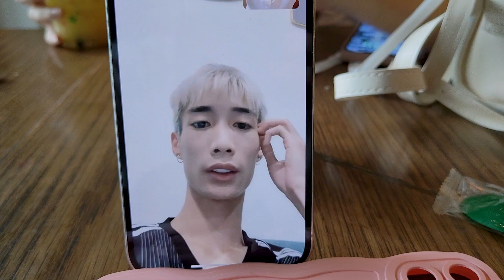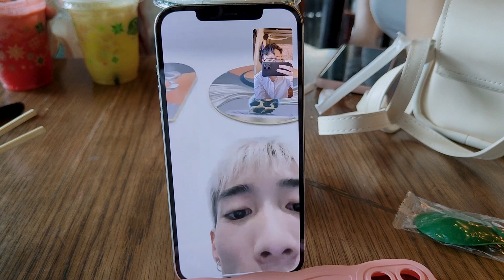Đức Mõm thông báo Bé Mon có bầu và chuyến hành trình của Vy Hoàng Cupid